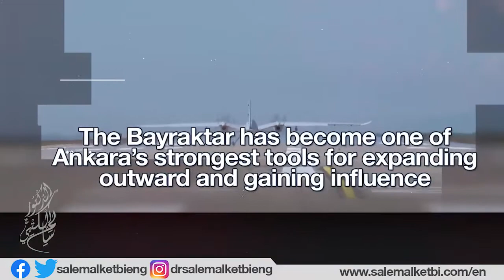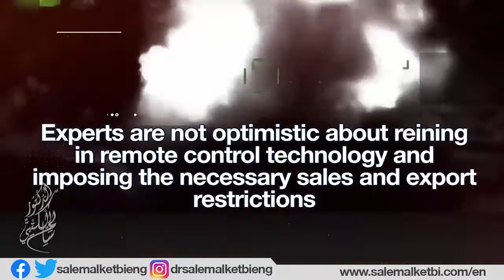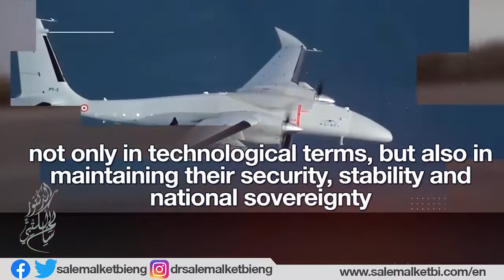How drones are changing the game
The use of drones in military conflicts was once again brought to the fore by media reports of the Ethiopian army’s use of Turkish Bayraktar drones.
Ethiopia was not the first battlefield where drones have played an important role recently. The conflict between Armenia and Azerbaijan was a case in point.
Previously, Turkey used the same aircraft in Operation Spring Shield, conducted by Turkish forces in northern Syria in February 2020.
Add to this the role of these aircraft in the Libyan conflict and in a 2019 attack on the Saudi oil refinery Aramco.
These junctures illustrate a paradigm shift in the operational role of drones and their transition from surveillance, observation, reconnaissance, and intelligence gathering to high-impact offensive roles.
These aircraft have proven capable of changing the equations of a conflict and playing a defining role in the interests of one party, but not the other. Because of their modest price, many expect them to be the most widely used weapon in the coming years.
The Bayraktar has become one of Ankara’s strongest tools for expanding outward and gaining influence, given the high demand for this aircraft, one of the most widely used and sought-after in the world.
One aspect of the danger posed by these aircraft is that they have fallen into the hands of militias in regional countries. The Houthis in Yemen and sectarian militias in Iraq have taken advantage of them.
They also make it possible to carry out attacks and then deny responsibility for those attacks, as in the case of the attack on the Aramco facilities in Saudi Arabia.
Experts are not optimistic about reining in remote control technology and imposing the necessary sales and export restrictions. This is quite predictable given the tremendous technological advancements and rapid development.
Those with technology have the ability to build relationships and expand, or at least defend, their strategic interests.
Arab countries should pay special attention to this. The widening technological gap over time weakens the chances of Arab countries to catch up, not only in technological terms, but also in maintaining their security, stability and national sovereignty.